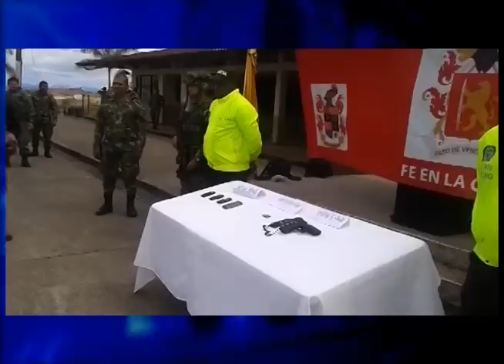CNC NOTICIAS CHOCO JULIO 21 BLOQUE 3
HALLADOS 40 KILOGRAMOS DE CLORHIDRATO DE COCAÍNA EN UN BUQUE EN EL GOLFO DE URABÁ

FFMM EN COORDINACIÓN CON LA POLICÍA NACIONAL DAN DURO GOLPE AL ELN, EN EL CHOCÓ.

APREHENDIDO  MENOR  DE 17 AÑOS  POR EL DELITO DE ACTO SEXUAL ABUSIVO  CON MENOR DE 8 AÑOS
AUTORIDADES INCAUTARON EN EL MUNICIPIO  DE TADO 150  BARRAS DE PENTOLITA AL PARECER DEL ELN
POLICÍA CAPTURO A 4 PERSONAS  2  DE ELLAS INVOLUCRADAS CON LOS HECHOS ACAECIDOS  EN CABI

NUEVAMENTE LAS 4 MENORES DE LA INSTITUCIÓN CAÑIZALES SON HOSPITALIZADAS POR LOS MISMOS SÍNTOMAS